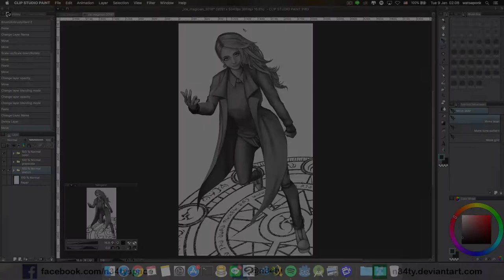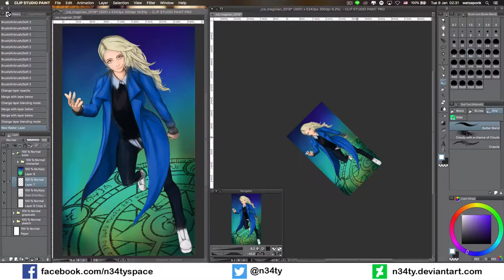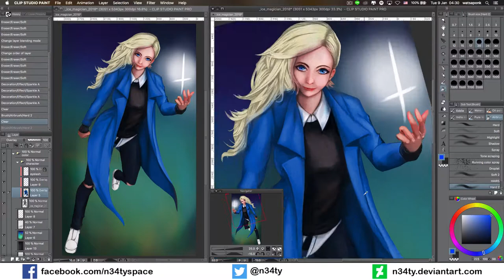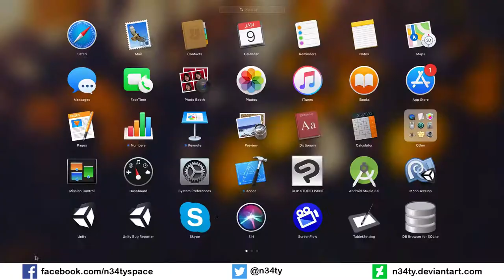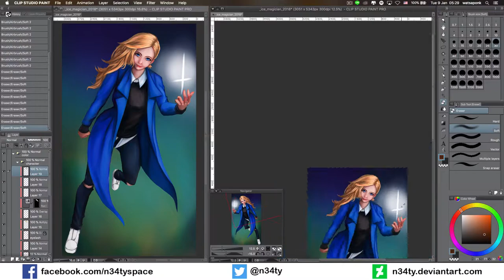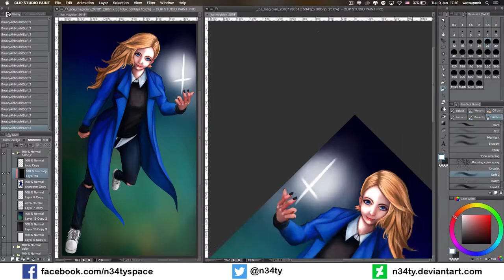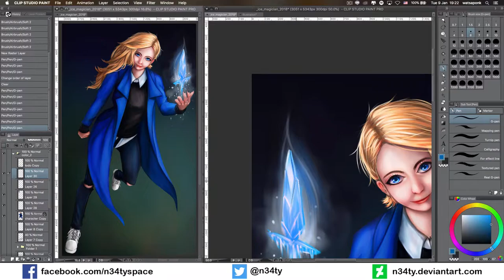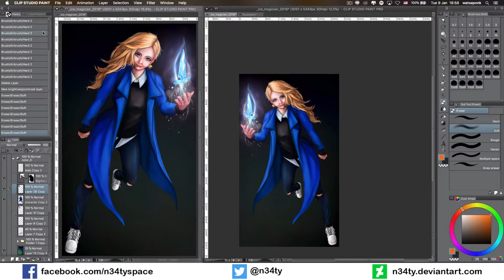DRAW THIS AGAIN! - วาดใหม่ เลเวลอัพ หรือไม่ มาดูกัน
ความรู้สึกคือเหมือนสอบไฟนอล ฮ่าๆๆ วัดความรู้ในรอบปี
ปีนี้ก็สู้ๆ มาสู้ด้วยกันนะ :)

it made me feel like final exam lol
keep fighting for this year , let fight together :)

♫♫ MUSIC CREDIT ♫♫
- Onlap - Whispers In My Head
- Onlap - Running